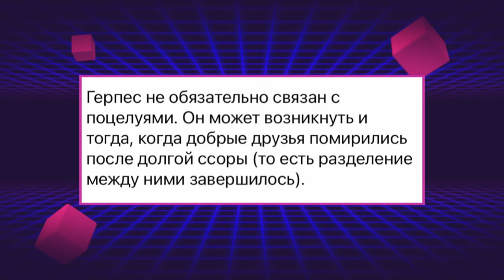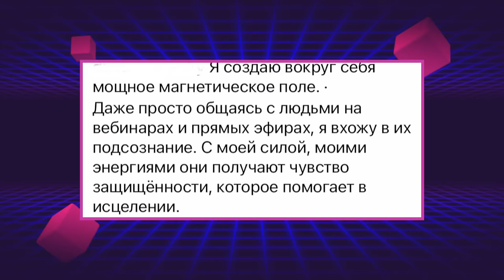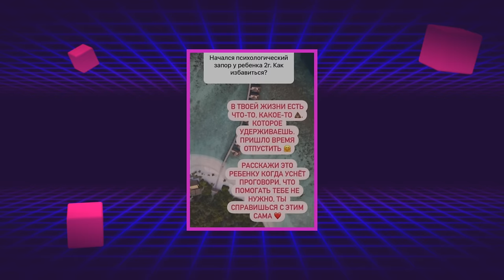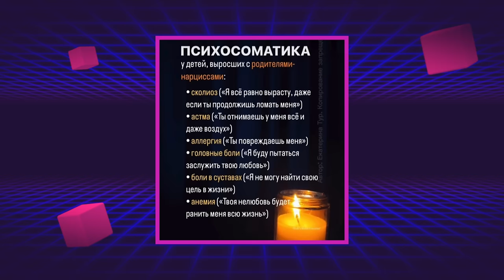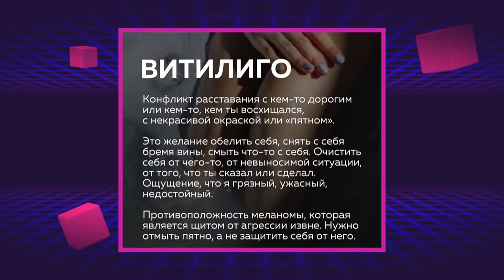ПСИХОЛОГИ ИЗ ИНТЕРНЕТА СНОВА АТАКУЮТ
Как психологи-шарлатаны распространяют мракобесие?